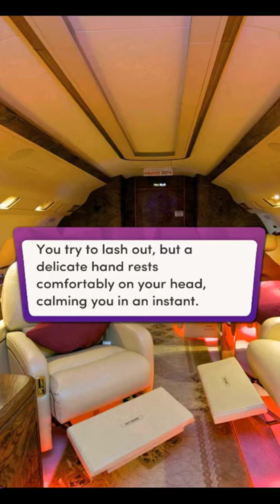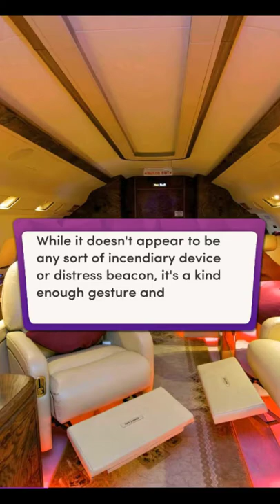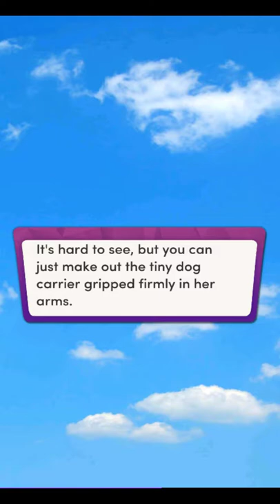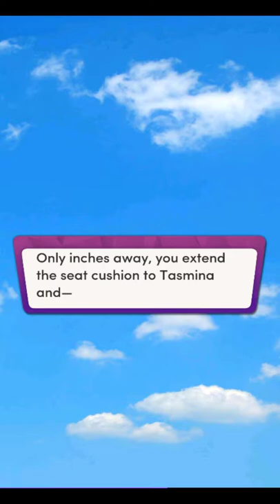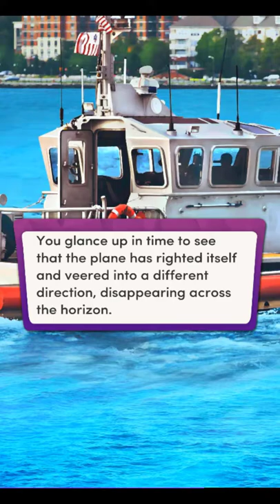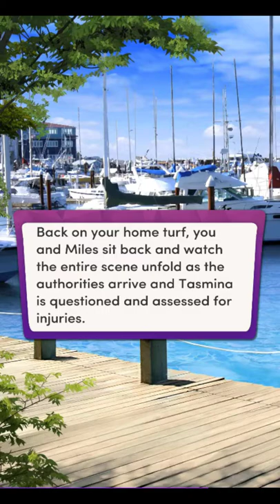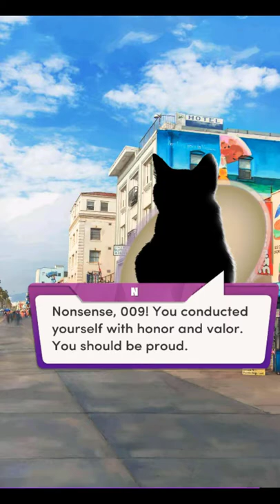Chapters – Cupcakes, Spies and Despicable Guys Chapter 10 | Jumping Off a Plane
Chapters: Interactive Stories - Cupcakes, Spies and Despicable Guys Chapter 10

"Meow Another Day"
From land to see, to air – you'll need all nine lives to save the ones you love.

*HELP THE CHANNEL and EARN GIFT CARDS*

Earn gift cards and help me keep making this videos. It's a win-win situation.

Get a 300 SB bonus toward gift cards when you earn your first 300 SB by using the refelrral link above.

Earn points toward gift cards by uploading your receipts.

Earn points gift cards by uploading your receipts.